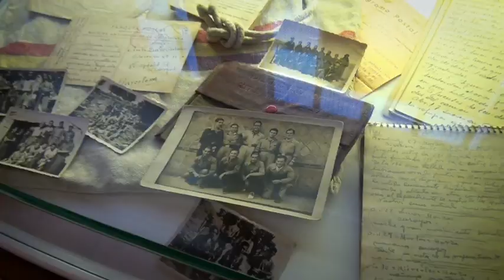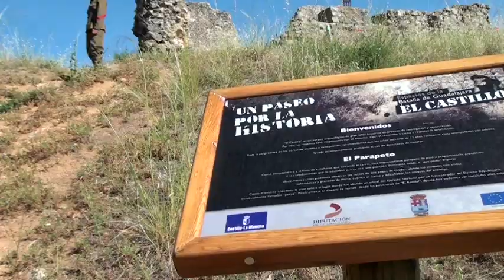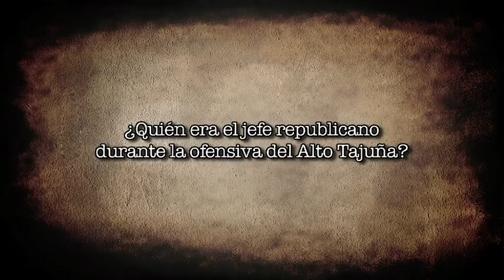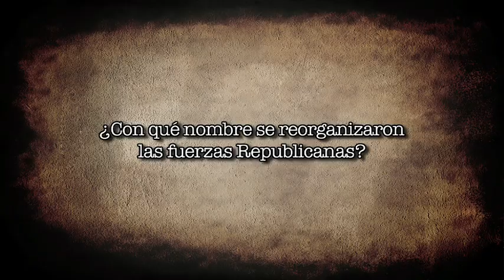RECREACIÓN GUERRA CIVIL ESPAÑOLA - Abánades la Batalla Olvidada (parte 1)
¡Alerta, guripas! Para el primer capítulo de Tropa Guripa nos hemos desplazado hasta Abánades y sus II Jornadas de la Batalla Olvidada. Conferencias, proyección de cortometrajes...

Estamos en un campo de batalla real de la ofensiva del Alto Tajuña en la primavera de 1938. Pero esta vez los soldados son recreadores que harán que aquellos hechos trágicos no se olvide y, esperemos, no vuelvan a repetirse.

¡Rompan filas!